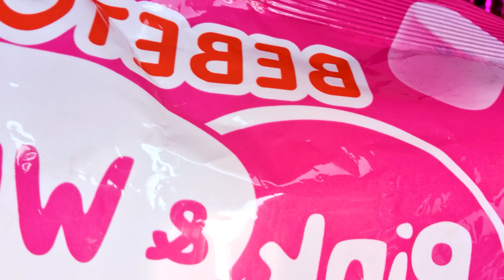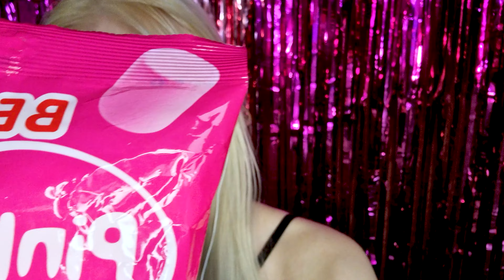HOT 🩷 Pink ASMR Candies Eating | Mukbang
Welcome, honey-bunny!
Today's video is very sweet and pink!
I hope my first foray into the world of eating sweets on camera is worth all the effort!

00:00 Pop Rocks
02:00 Fruit gummies
07:00 Raspberry gummies
8:36 Chewing candy
10:34 Drink
11:54 Candy cane
13:36 Pink meringue
15:06 Marshmallow